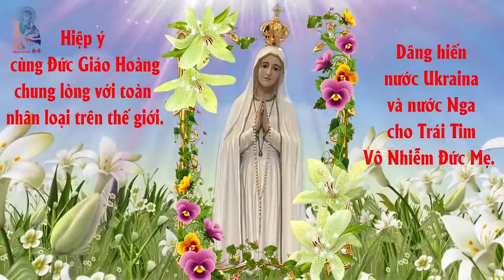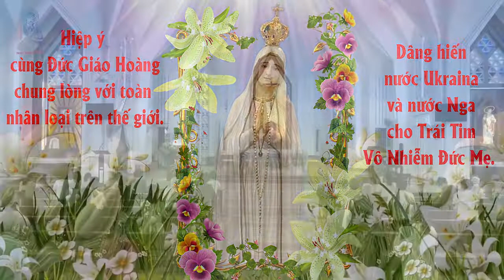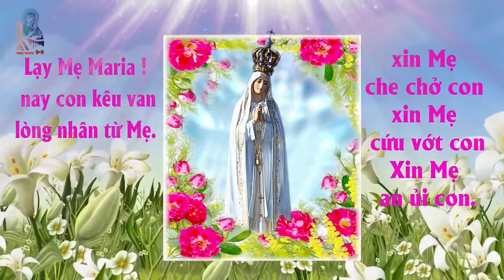🔴 GIỜ HÀNH HƯƠNG ĐMHCG - HIỆP Ý CÙNG ĐỨC GIÁO HOÀNG THÁNH HIẾN CHO MẸ MARIA - 6g00 - 26- 03 -2022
🔴 GIỜ HÀNH HƯƠNG ĐỨC MẸ HẰNG CỨU GIÚP  - HIỆP Ý CÙNG ĐỨC GIÁO HOÀNG THÁNH HIẾN CHO MẸ MARIA - 6g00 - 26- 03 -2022

Thực hiện Photo Video NGUYỄN HÙNG

hoặc
"RVA Tv" để cập nhật thêm nhiều Video nhé